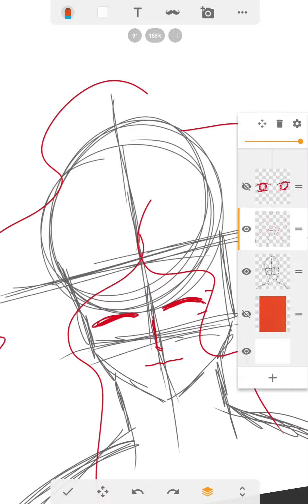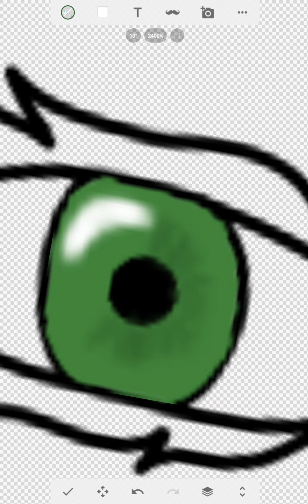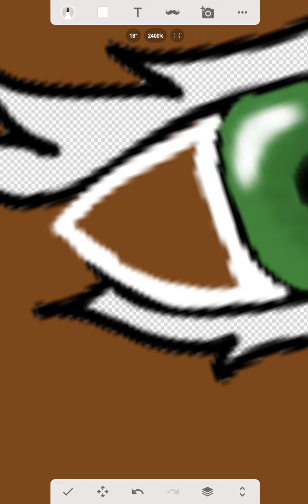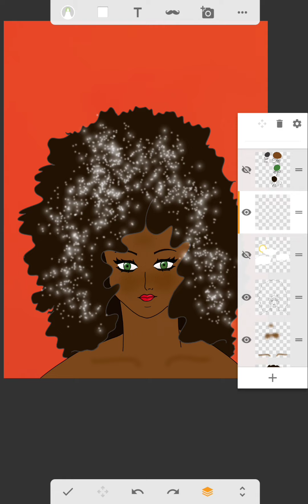Afro-Art.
Hello, loved this work. It took long but so worth it.
Make sure to follow me on all my 👇🏾👇🏾👇🏾👇🏾👇🏾👇🏾👇🏾👇🏾👇🏾👇🏾👇🏾👇🏾👇🏾
                                               ~ArtMedia~